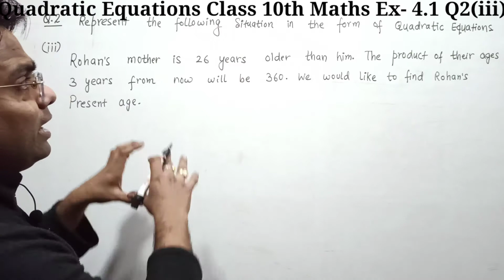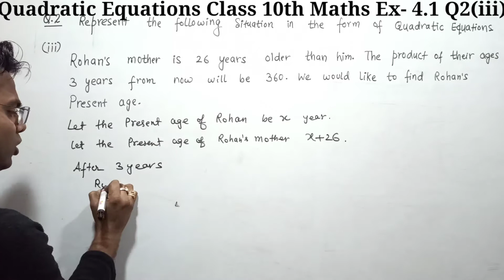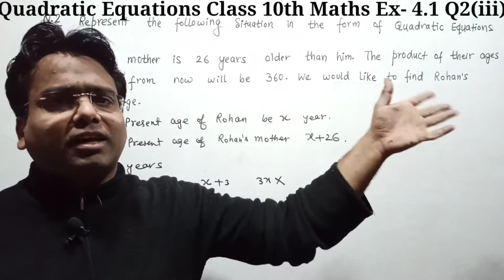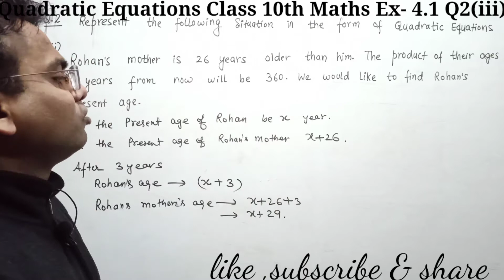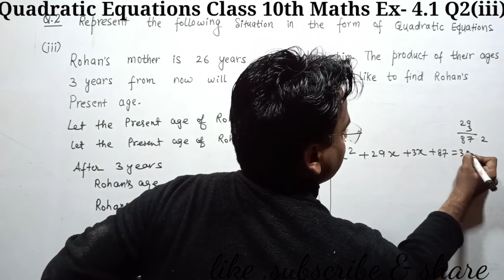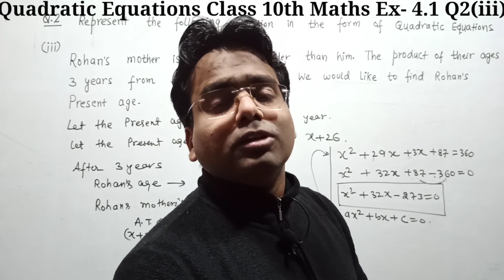Class 10th Maths || Quadratic Equations || Ex-4.1 Q- 2(iii).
Class 10th Maths | Quadratic Equations | Ex-4.1 Q- 2(iii) This will be a concept clearing video for you.In this video I will explain you class 10th Chapter 4 Quadratic Equation Exercise 4.1 Question Number 2 (iii).This concept will help you to solve problems for your Exam. lakshyagyan, Quadratic Equation